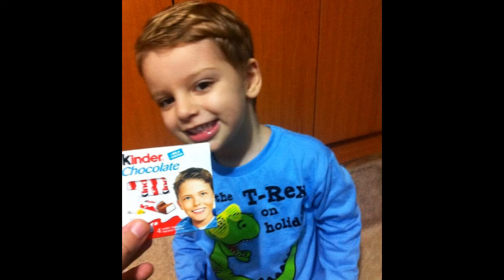Marikanu Instrumental - CAND SUNA BAIATUL MEU 2016 Cover